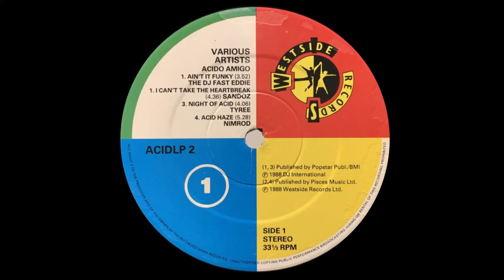THE DJ FAST EDDIE - AIN'T IT FUNKY [MASLOW UNKNOWN REVIBE]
Mashhh-up of "Ain't It Funky" X Kerri Chandler "Return 2 Acid"